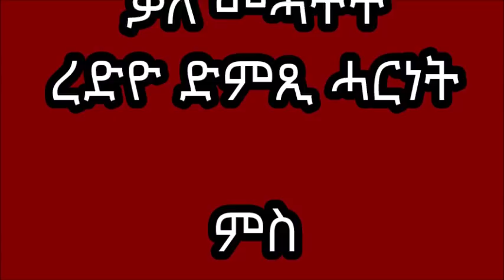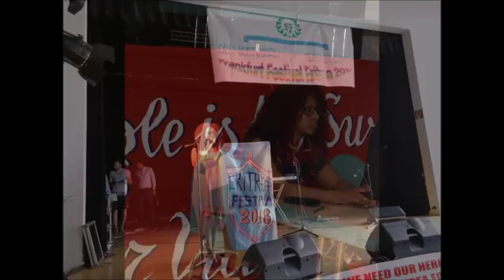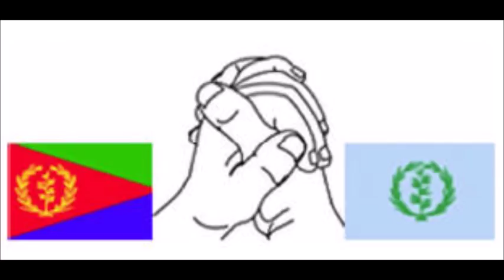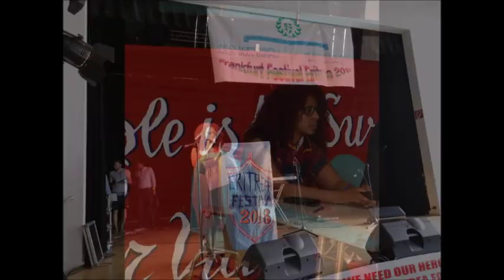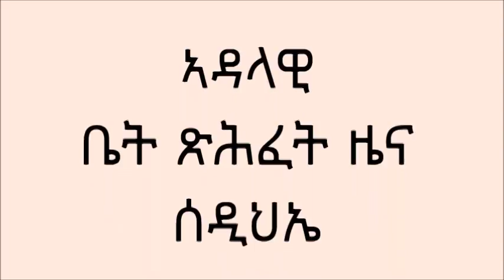Ms. Adiam Tefera Interview with EPDP Radio Voice of Liberty Part I